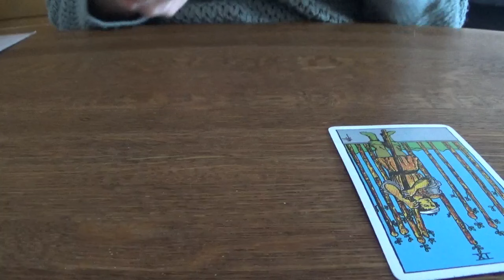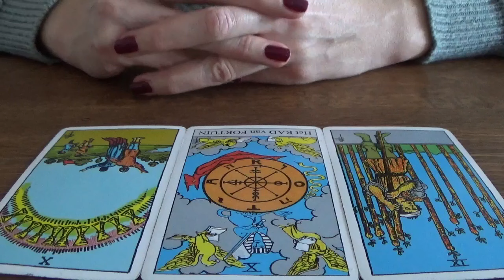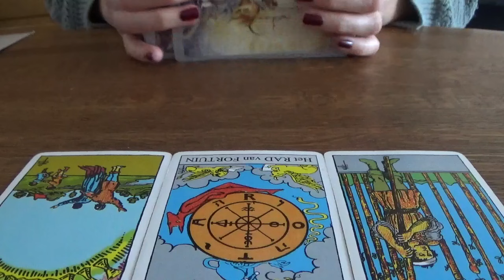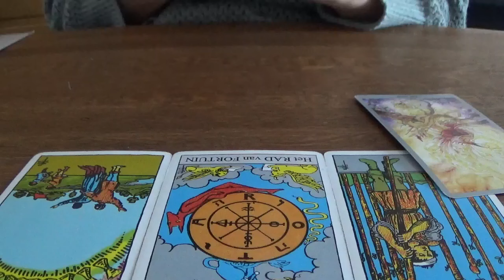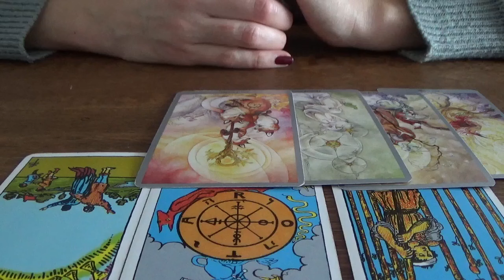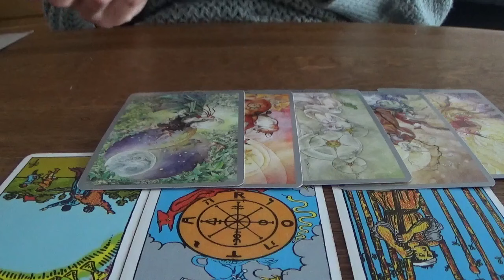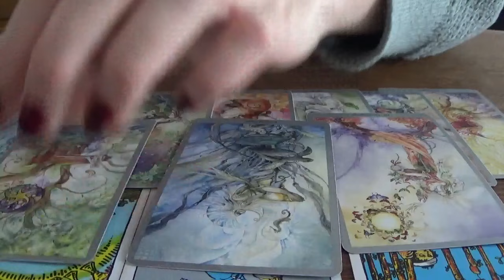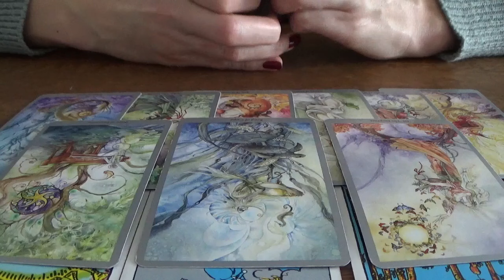Steenbok - Voor altijd samen! - Februari 2023 - Tarot Reading